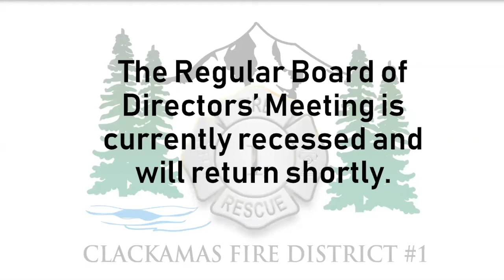Board of Directors Meeting - December 20, 2021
The Board of Directors for Clackamas Fire held a regular board meeting, followed by an executive session on Monday, Dec. 20, 2021. Agenda items for the regular board meeting included a presentation on the insurance renewal with SDIS to include the longevity credit and rate lock guarantee program, requests for board approvals of insurance renewals with SDIS, contract with Wilco for fueling services, and to authorize the fire chief to enter a lease agreement for Panasonic Tough Pad, and an executive session under ORS 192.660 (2)(a) to discuss a personnel matter and under ORS 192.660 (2)(d) to discuss Battalion Chief labor contract negotiations.